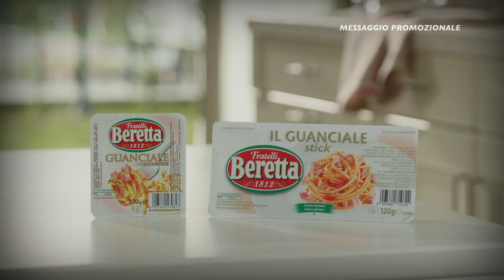Beretta Cubetti Guanciale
Beretta presenta una simpatica famiglia nella quale ogni giorno arriva un ospite inaspettato.
Grazie ad un pizzico di fantasia ed ai cubetti Beretta, la nostra protagonista, ogni giorno riuscirà a trasformare un piccolo imprevisto in una grande occasione di divertimento. Scopri tutti i video della Linea Cubetti Beretta.